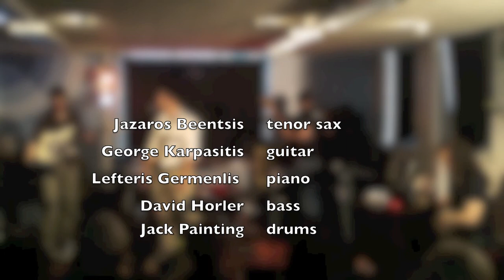Blues for Alice - Jazaros Beentsis band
Performed at the Lccm recitals 2013.  Jazaros Beentsis (tenor sax), George Karpasitis (guitar), Lefteris Germenlis (piano), David Horler (bass), Jack Painting (drums).